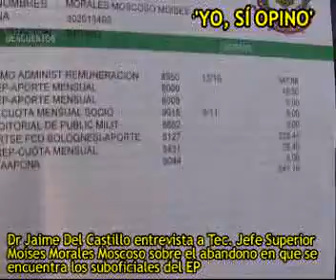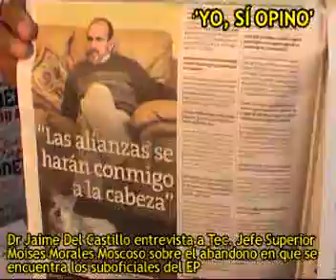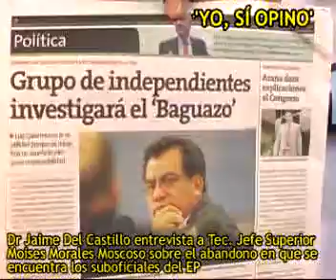JAIME DEL CASTILLO ENTREVISTA A DIRIGENTE DE SUB OFICIALES EP SOBRE EL ABANDONO DEL GOBIERNO 1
Jaime Del Castillo en su programa radial dominical de señal abierta 'Yo, Sí Opino' y que se transmite por las ondas de la prestigiosa y popular Radio Moderna (radio papá) 930 AM de 8.30 a.m. a 10.00 a.m, y por Internet para todo el mundo global en vivo y en directo, pues el 02/08/09 entrevistó al Técnico Jefe Superior EP (r) Moisés Morales Moscoso quien a su vez es Presidente de ASTISOREP y Vice Presidente de la Alianza por la Reivindicación de las FFAA y Policía Nacional, y quien mostró ante su boleta de pago que indica que recibe por ingresos alrededor de S/. 700.00 nuevos soles, y denunció que algunos colegas suyos SO reciben mensual hasta S/. 100.00 y algunos 00 soles, debido a una serie de descuentos que sufren los integrante de la gran familia de Sub Oficiales del Ejército Peruano y también denunció que están esperando DÉCADAS que soluciones en equidad y justicia los ingresos de los Sub Oficiales del Ejército Peruano. El entrevistado y alto dirigente de pensionistas castrenses recordó las especiales funciones y roles que le toca cumplir a las fuerzas castrenses y policiales en actividad para el bien de la nación y la República y que por lo tanto merecen un buen trato pensionario, sin embargo ello no se verifica y muy al contrario tenemos actos nefastos como la Matanza de Bagua, y sobre el punto el Dr. Jaime Del Castillo recordó que no existe ningún responsable enjuiciado y mucho menos preso con respecto a la horrible y vesánica Matanza de Bagua.